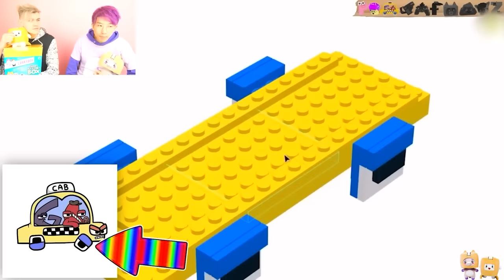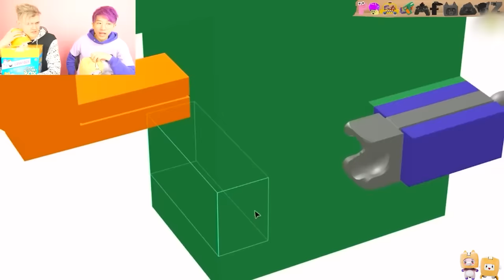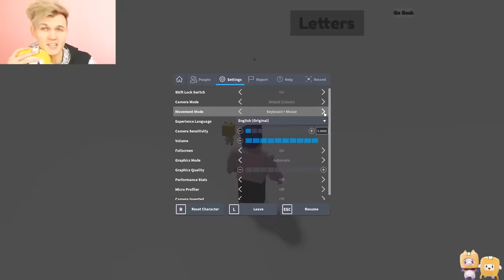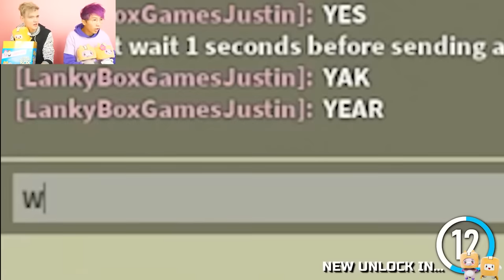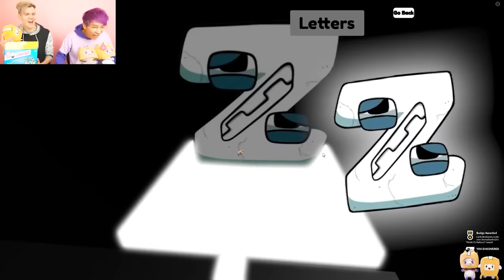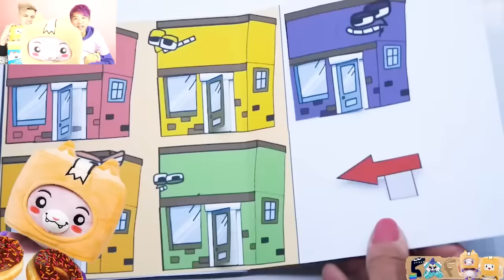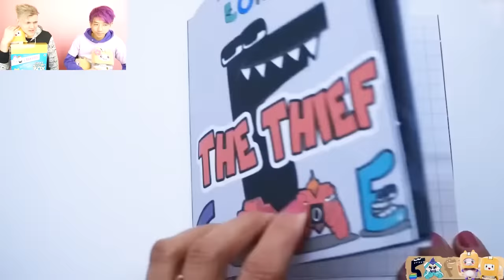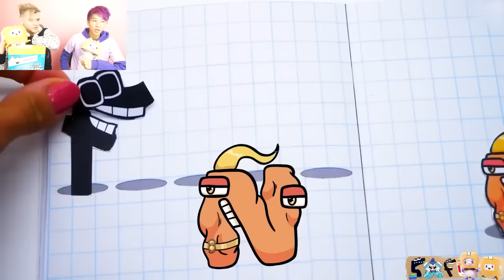Craziest TRANSFORMATIONS Ever...But They're Alphabet Lore?!? *Alphabet Lore As Lego & Candy?!*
LankyBox World!